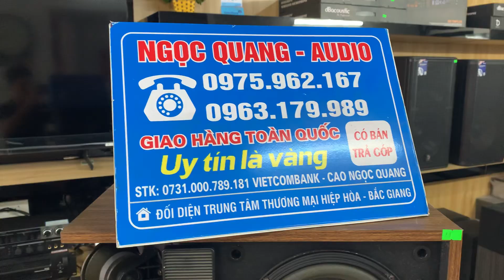LOA BOSE 301 sizi 2 CỰC ĐẸP VÀ CHẤT LƯỢNG TỪ 8,3-9,3 tr:0963179989